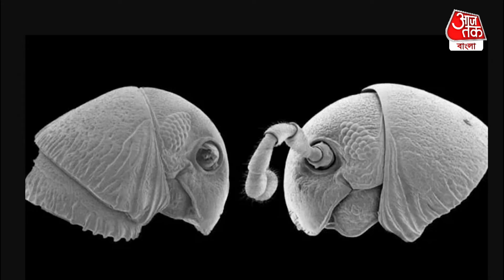আফ্রিকার জঙ্গলে 200টি পা সহ এলিয়েনের চেহারার প্রাণীর সন্ধান | Alien Africa | Space News | NASA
200 পা সহ ভয়ঙ্কর এলিয়েন কখনও চোখে দেখেছেন?একেবারে এলিয়ানের মত দেখতে সম্প্রতি এক প্রাণীর সন্ধান মিলেছে। কি শুনে চমকে গেলেন নাকি?
বিজ্ঞানীরা সম্প্রতি তানজানিয়ার উডজুংওয়া পর্বতমালার ঘন জঙ্গলের মধ্যে লুকিয়ে থাকা একটি নতুন জেনাস এবং পাঁচটি পূর্বে অজানা মিলিপিড প্রজাতি সন্ধান পাওয়া গেছে। অস্ট্রেলিয়ার ইউনিভার্সিটি অফ দ্য সানশাইন কোস্টের গবেষকদের দ্বারা পরিচালিত একটি গবেষণার সময় এই বিষয়টি সামনে এসেছে।

প্রফেসর অ্যান্ডি মার্শাল ও তাঁর গবেষণা দলের নেতৃত্বে, উদজুংওয়া পর্বতমালার বনের আবর্জনা এবং আলগা মাটির মধ্যে উদ্ঘাটিত বিস্ময়কর ফলাফলগুলি লক্ষ্য করা যায়। স্টার ওয়ারসের চরিত্রগুলির সঙ্গে মিলিপিডের স্বতন্ত্র মাথার তুলনা করা হয়েছে।

New alien-looking millipede species with 200 legs discovered in African jungle.